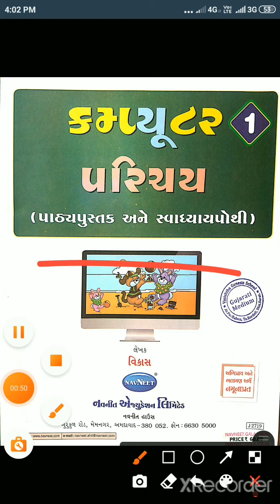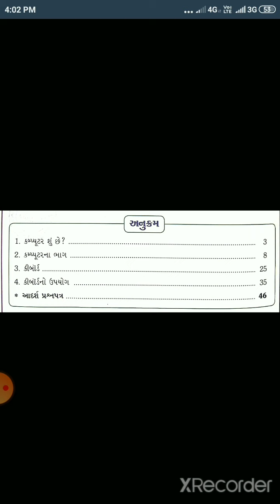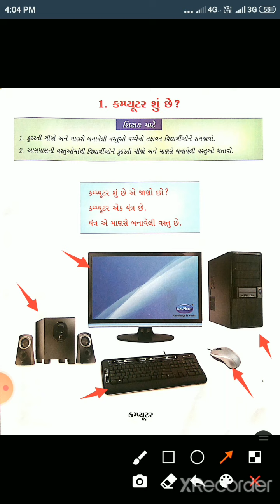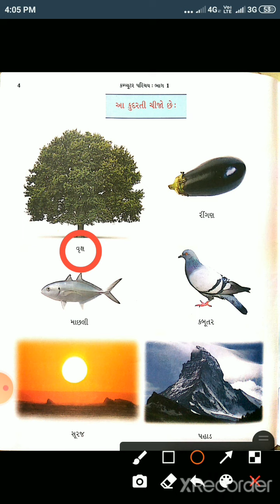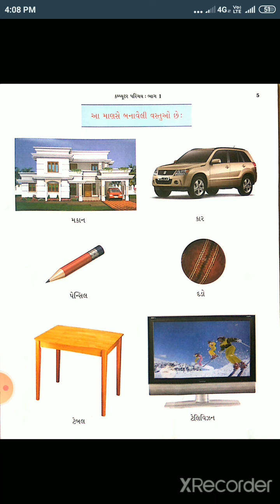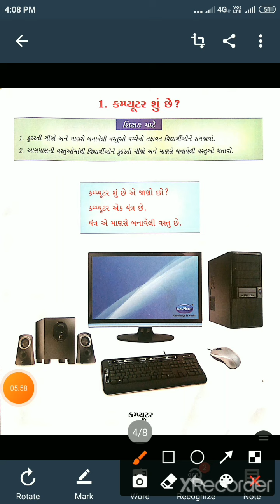STD 1 | COMPUTER | VASISHTHA E-LEARNING SERIES